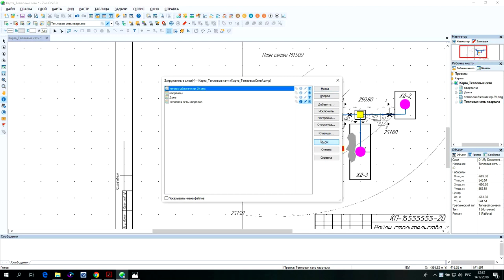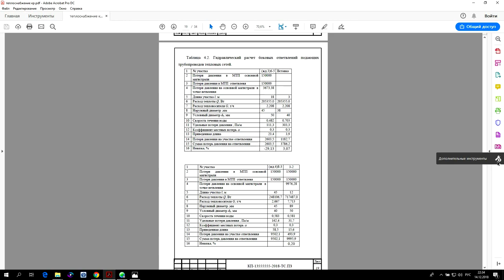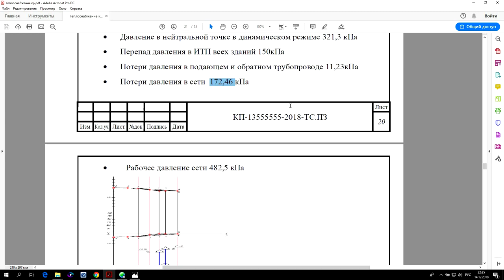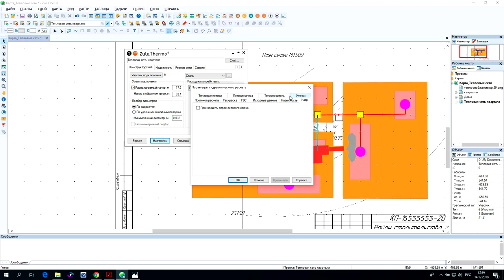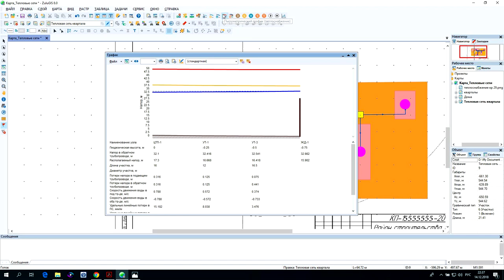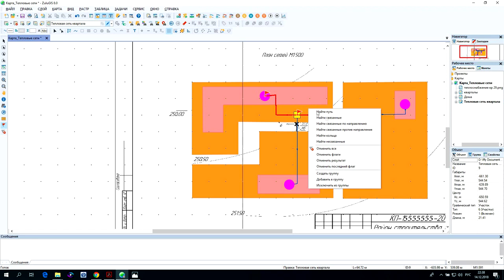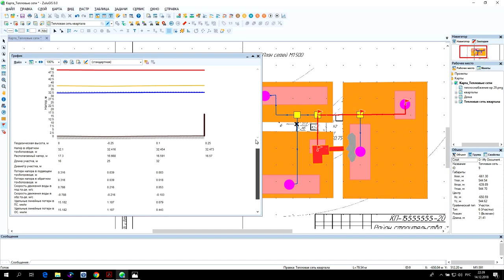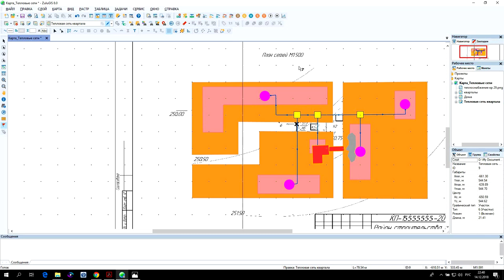Программа ZuluGIS 8.0. S01.E05. Вот оно чё Конструкторский расчет и Пьезометрический график ТС!)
Геоинформационная система ZuluGIS можно создавать всевозможные карты в географических проекциях или план-схемы, включая карты и схемы инженерных сетей, работать с большим количеством растров, проводить совместный семантический и пространственный анализ графических и табличных данных, создавать различные тематические карты, осуществлять экспорт и импорт данных.